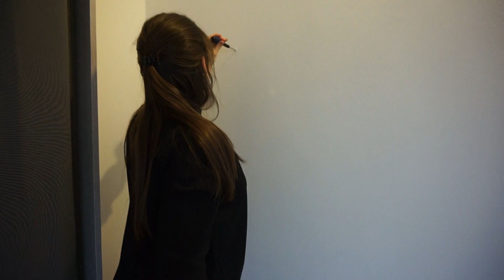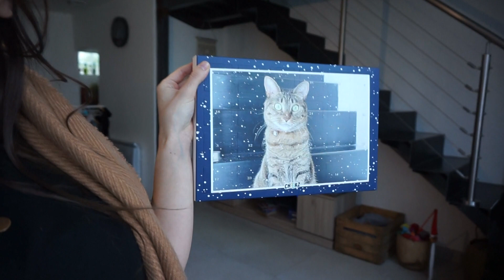VLOG #57 ♡ CACHOU A SON CALENDRIER DE L'AVENT CHEERZ !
Et oui, Dadoo est moi attendons un petit babynou :)
Il nous faut donc réorganiser la maison pour accueillir comme il se doit ce trésor de la vie !

Aujourd'hui au programme : ménage, bricolage et soirée avec ma juju alias PUSH YOUR PINK !

Dans cette vidéo je porte un haut noir ZARA. Ma robe du soir n'est pas une h&M comme dit en vidéo mais une PULL & BEAR !

On se retrouve mercredi pour la prochaine vidéo !
À très vite,
Lulu ♡